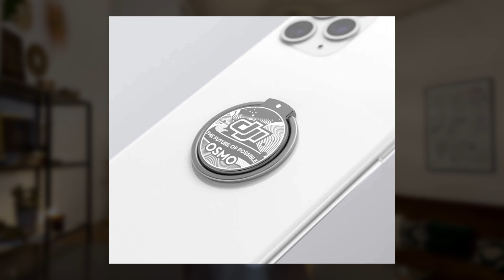DJI OSMO MOBILE 5 compatible MagSafe iPhone ?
Rendre l'Omso Mobile compatible MagSafe c'est possible.

► Rondelle MagSafe :
► Rondelle DJI :
► MagSafe pour smartphone :

► Matériel utilisé :
iPhone 13 Pro
DJI Osmo Mobile 5
Glif Quick Release Tripod
Rode Wireless GO
Boya BY-M1
Aputure Amaran AL-MC